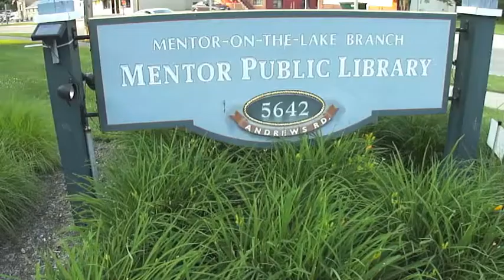Catapult Construction & Gnome Launching at Mentor Public Library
Children built their own catapults and used them to launch tiny wooden gnomes June 24 at the Mentor-on-the-Lake Branch of the Mentor Public Library. The program is part of our Excavation Station series, the goal of which is to encourage kids to discover what they can build with their own two hands.

The Excavation Station returns on July 22 when kids will use parts from old and dismantled electronics to build their own sculptures.